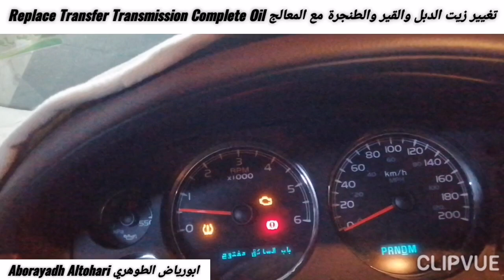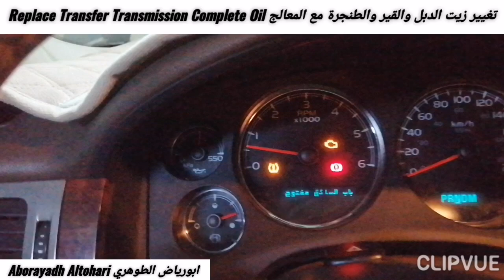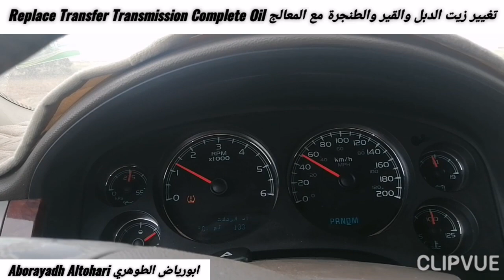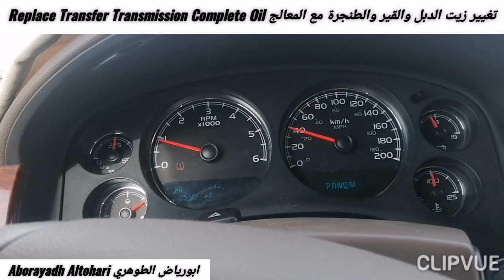تغير زيت الدبل والقير والطنجرة مع المعالج Replace Transfer Transmission Complete Oil تاهو Tahoe 2009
تغيير زيت الدبل والقير والطنجرة مع المعالج Replace Transfer Transmission Complete Oil تاهو Tahoe 2009